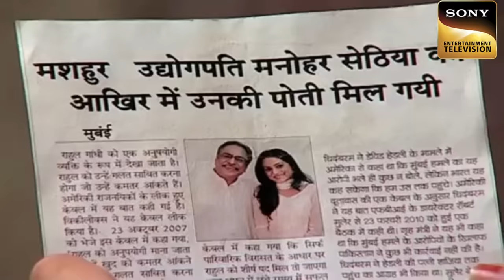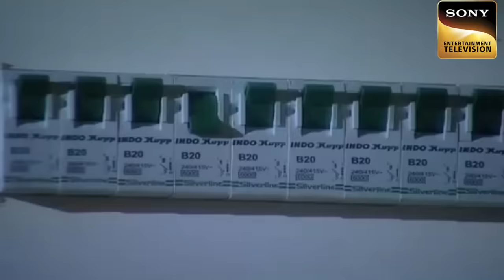Genius K.D. | Why Is KD Curious About This Girl's Past? | अदालत | Adaalat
A Saint and a girl named Kavita come to KD. That monk says that Kavita is the only heir of Mr. Sethia but Kavita is not aware of this. A man comes near that Monk and attacks him. The same man later goes to Kavita's house and tells her not to listen to that monk. Kavita and Monk tell everything to KD. KD goes to Mr. Sethia's house and tries to know about that girl.